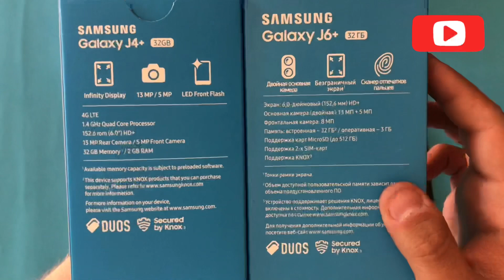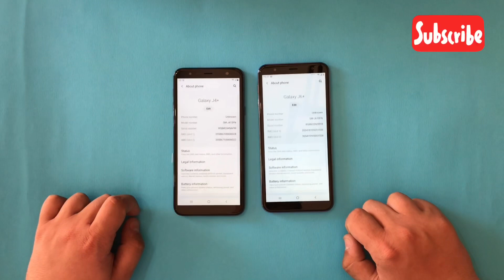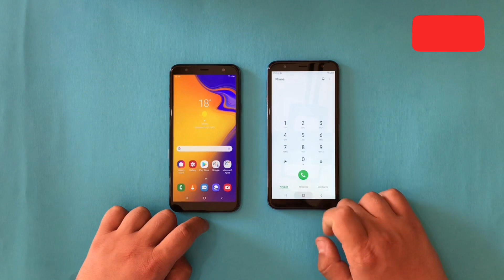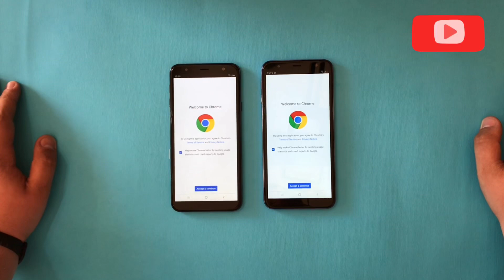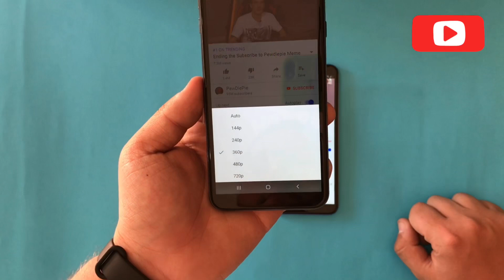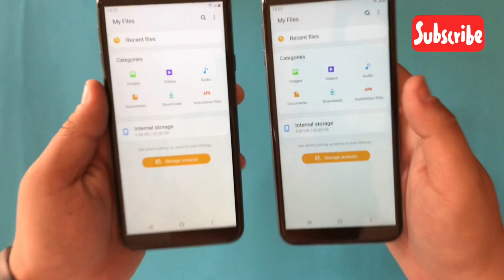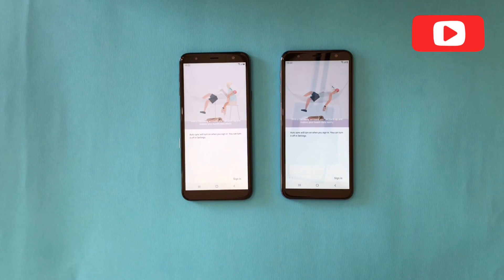ONE UI SAMSUNG GALAXY J6+ vs SAMSUNG GALAXY J4+